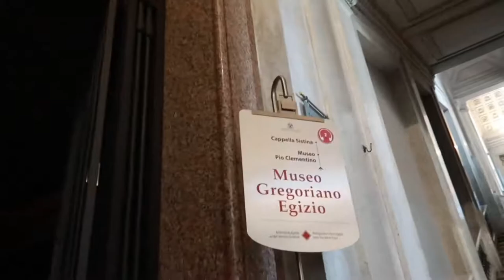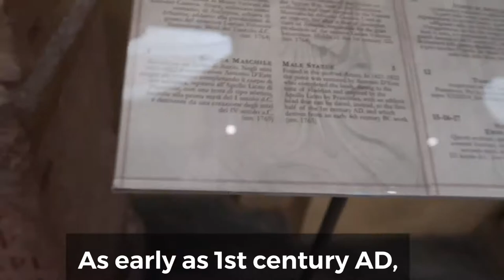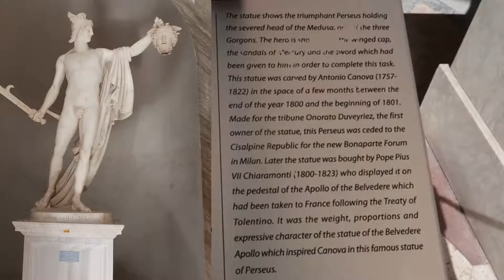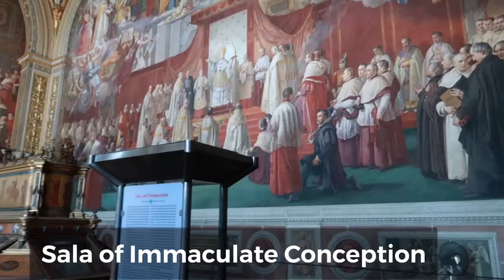Rome in a Day | ITALY 2019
Third destination in our 4th Day in Europe!
Just as the saying said, do what Romans do.
We walked around under the scorching sun.
Pranced our ways through the cobble stoned
alleys. Gelato from morning ‘til dawn. 😅

Enjoyed this old city so much that if time permits we should’ve stayed a little bit longer.